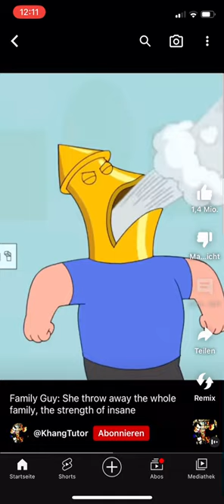1930’s work whistle